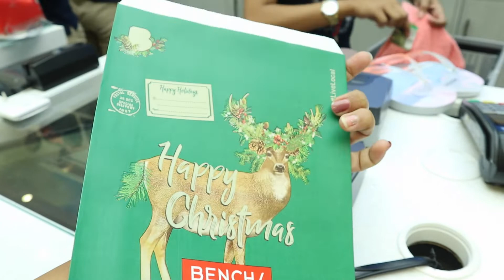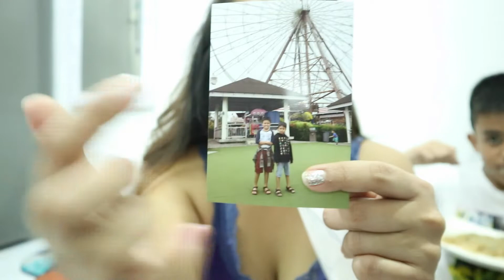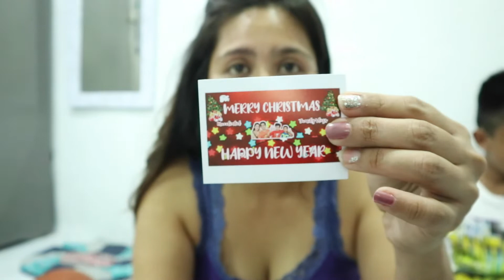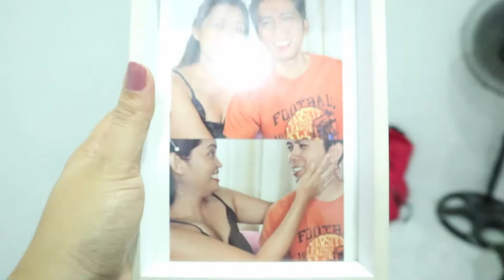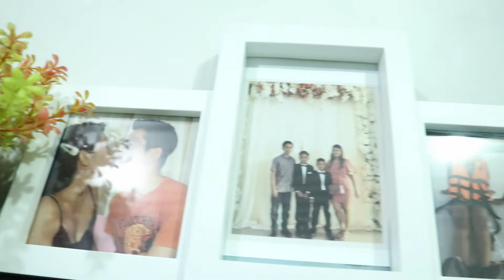MURANG PANG REGALO PERO BRANDED NAG PAGAWA NG XMAS CARD/12 DAYS OF CHRISTMAS